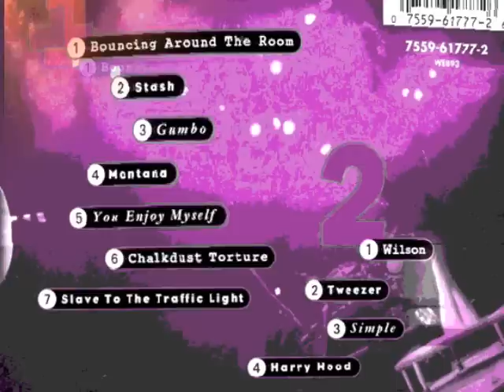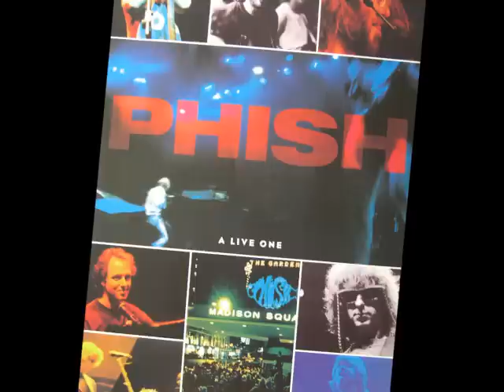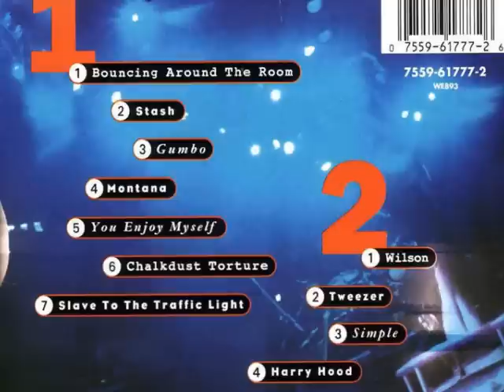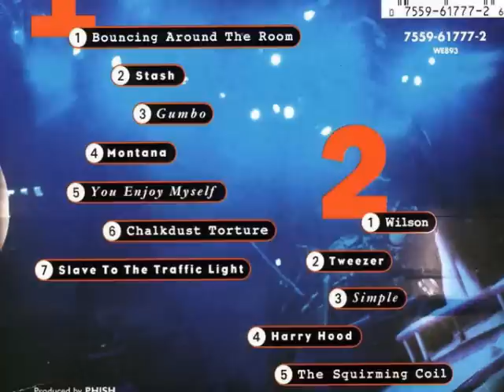Phish - You Enjoy Myself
A Live One / Disc 1